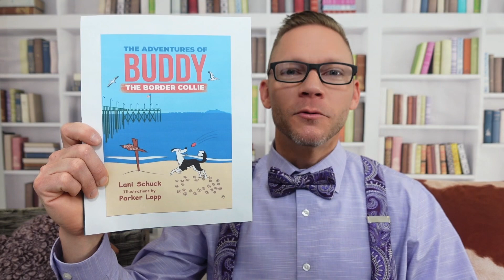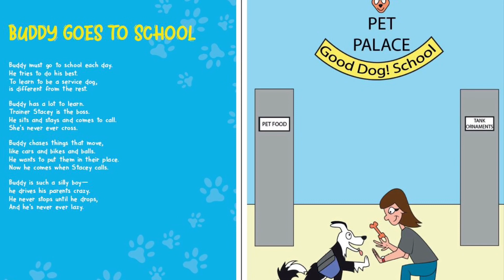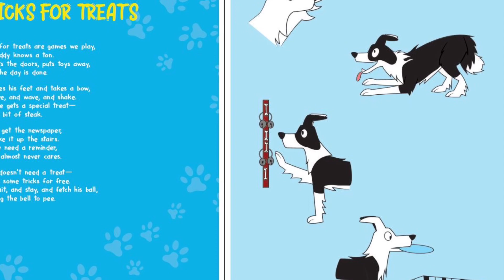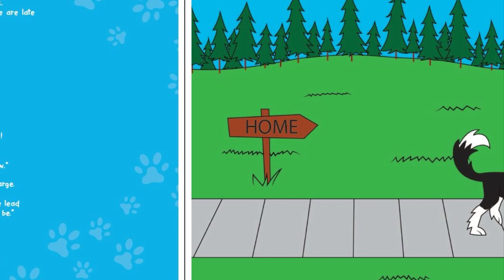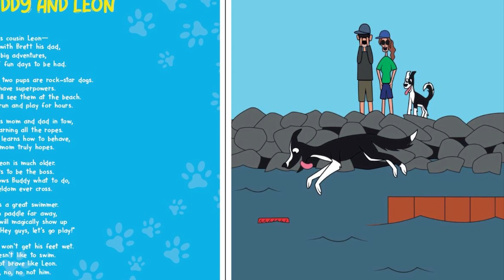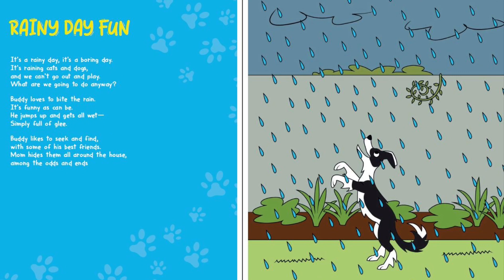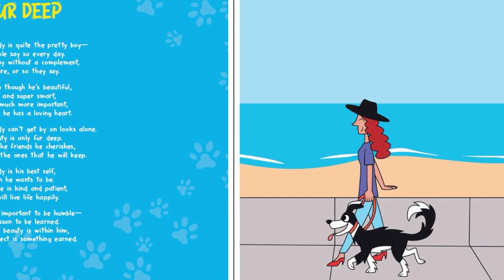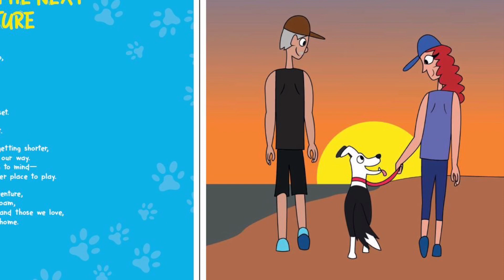🐶🌴 Children’s Books Read Aloud: The Adventures of Buddy the Border Collie by Lani Schuck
Let’s go on a reading adventure to find out what Buddy the Border Collie likes to do through several poems!

The Adventures of Buddy the Border Collie
Written by Lani Schuck
Illustrated by Parker Lopp

Welcome to Mr. Peach Reads Aloud, where we bring the wonder of books to life through reading aloud.  Here you’ll find a magical selection of amazing children’s literature for pre-school, kindergarten, first, second, third, fourth, fifth grade and above (everyone likes being read to!).  Come join Mr. Peach on epic adventures through storytime!  These videos can also be used to supplement your family read-alouds at bedtime, in the classroom, or while out and about.  Lets instill a passion of learning and teach kids the happiness that books can bring.  Welcome to the family!  Please support the authors and publishers of these amazing books by purchasing a copy for your home library.  Holding the actual book is always a fun experience.  Treasure these books and read them often!